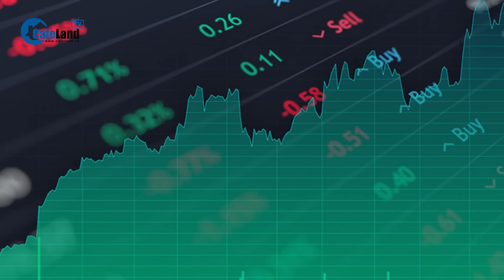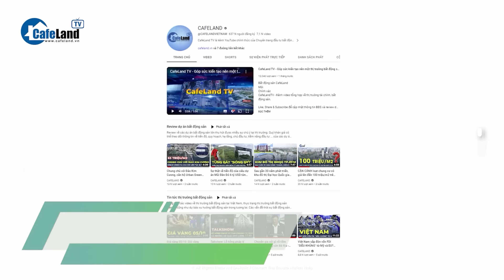Hơn 1.000 căn hộ hạng sang được BÁN SẠCH chỉ trong 72 tiếng, khách phải CỌC 1,5 TỶ/CĂN | CafeLand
Hơn 1.000 căn hộ hạng sang được BÁN SẠCH chỉ trong 72 tiếng, khách phải CỌC1,5 tỷ/CĂN

Thời gian qua, nền kinh tế phát triển nhanh chóng khiến thu nhập của giới nhà giàu tại Ấn ngày càng tăng cao. Nhu cầu sở hữu những thứ xa xỉ từ ô tô hạng sang cho đến những căn nhà đắt tiền cũng không ngừng gia tăng. Để đáp ứng nguồn cung thị trường, các doanh nghiệp bất động sản tại đây liên tục triển khai xây dựng thêm nhiều các dự án lớn tại các thành phố trọng điểm như Delhi, Mumbai, Bengaluru và Hyderabad.